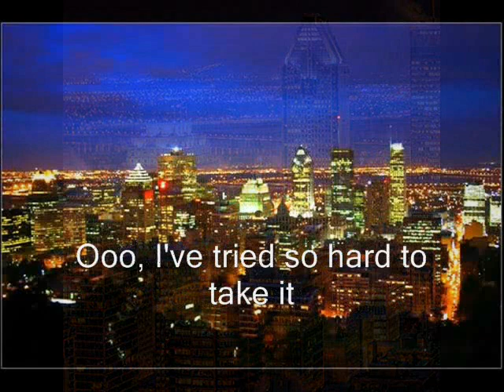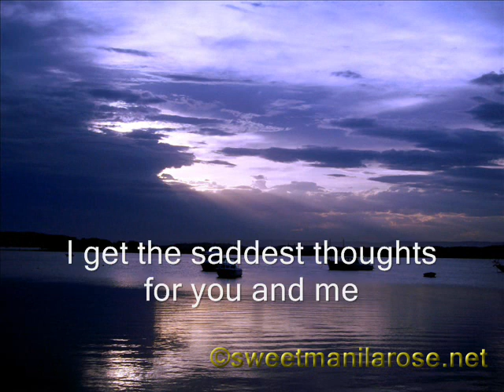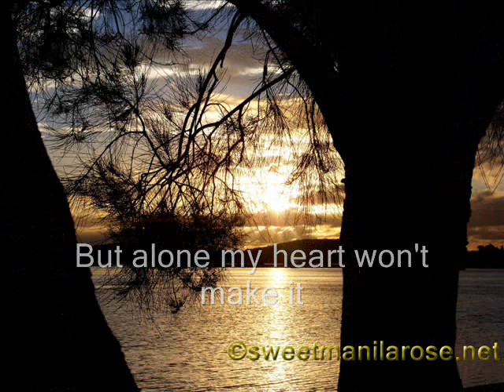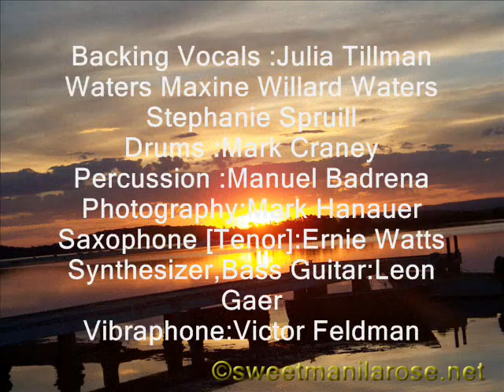Gino Vannelli- I Just Wanna Stop Lyrics